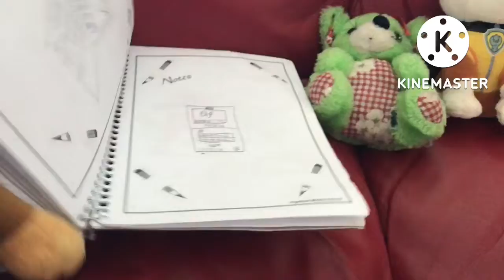Crazy flipbuddies movie: hide and SAY GOODBYE!